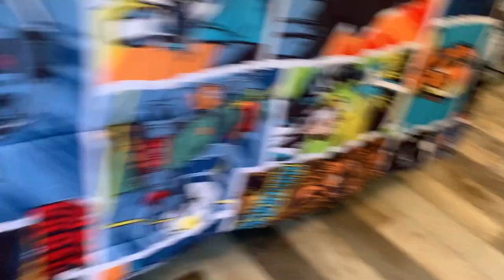Puppy playtime in the Play Gym!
Welcome to Cooley Doodles!  We are a small in home breeder of standard, medium, and mini Goldendoodles.  Thank you for checking out our videos.  We love our fur babies so much!  We post most of our journey to our Facebook Blog Page and can get more information there and follow us at